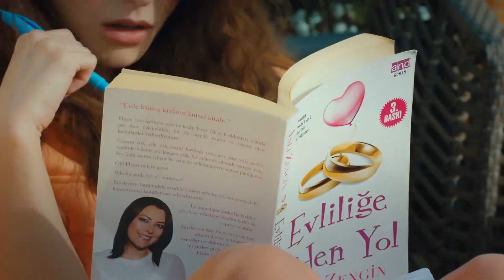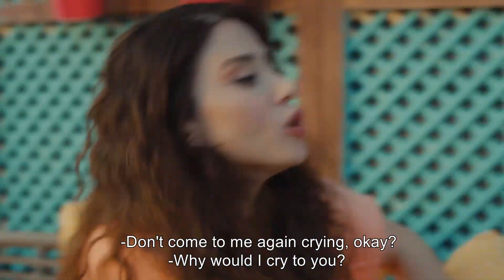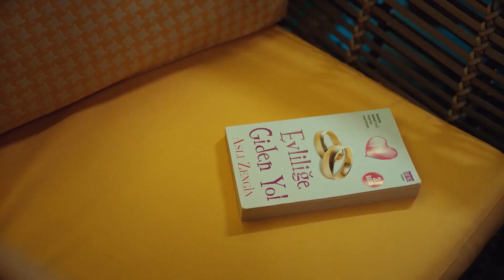There's Peace In Your Voice - Mr. Wrong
There's Peace In Your Voice - Mr. Wrong MY HEART BURNS WITH YOUR LOVE

Cast:
Can Yaman
Ozge Gurel
Gurgen Oz
Fatma Toptas
Serkay Tutuncu
Cemre Gumeli